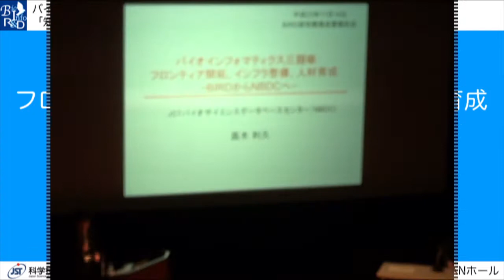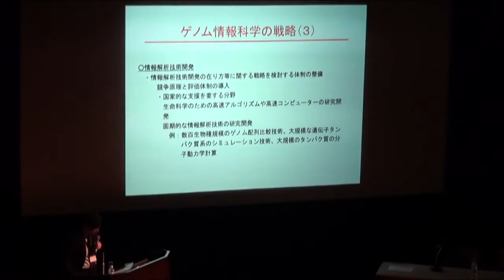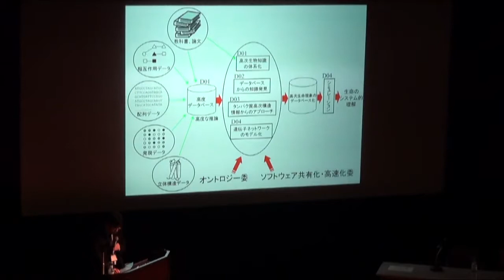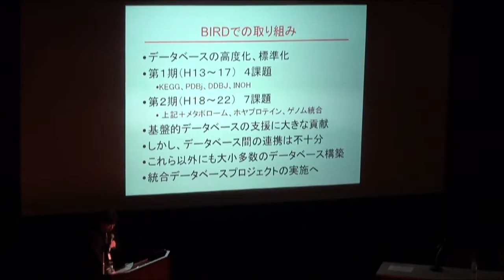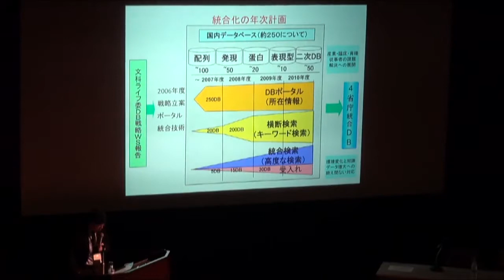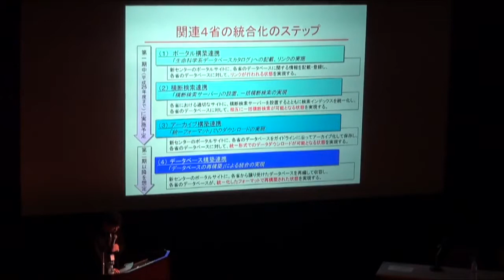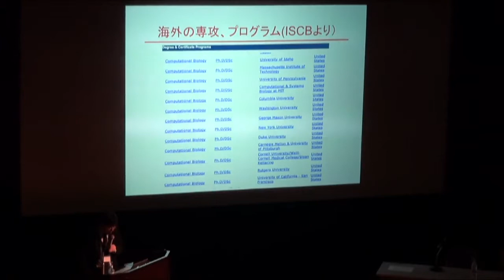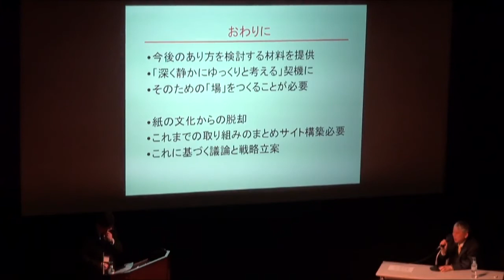バイオインフォマティクス三題噺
本日の統合TVは、2011年11月14日に日本科学未来館 みらいCANホールにて開催されたバイオインフォマティクス推進センター（BIRD）第8回研究成果報告会「知識発見への挑戦～バイオインフォマティクスの飛躍に向けて～」から JSTバイオサイエンスデータベースセンター　副センター長 高木 利久 先生 による「バイオインフォマティクス三題噺：フロンティア開拓、インフラ整備、人材育成　ーBIRDからNBDCへー」をお送りします。